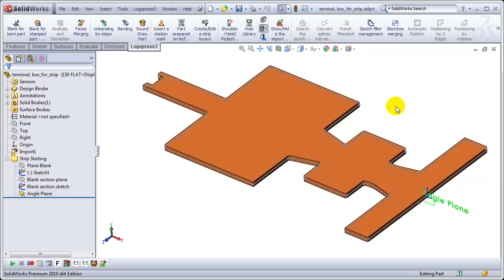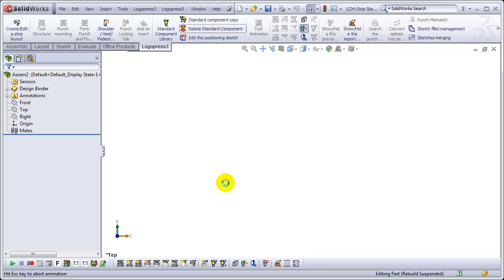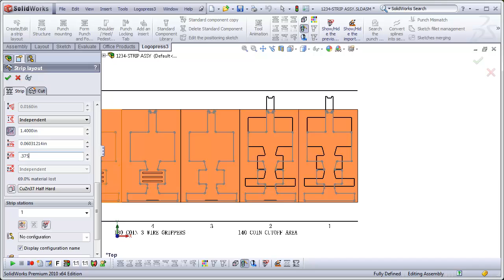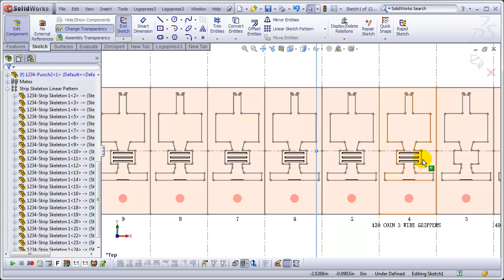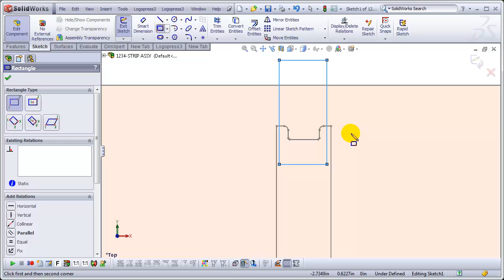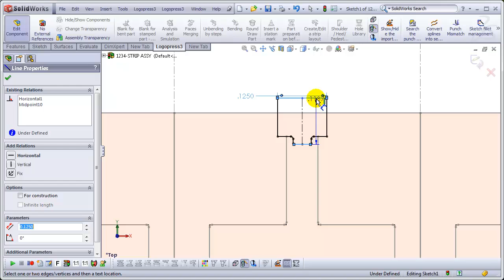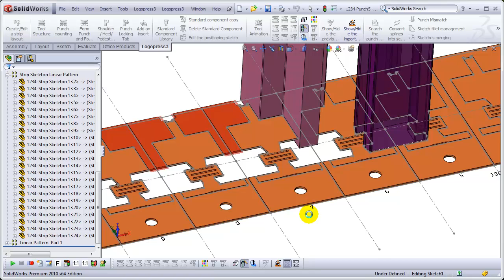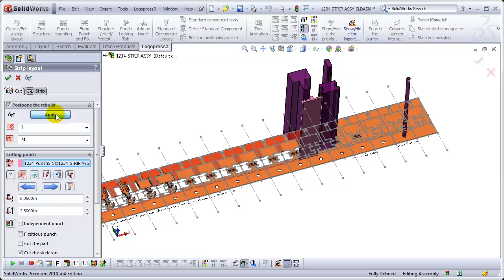Logopress3 24 Station Strip Layout For Complex BOX TERMINAL (Part 6)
Now that the more difficult part of getting the part ready is completed, we move on to the much simpler and more automated creation of the actual strip layout assembly where we set the distance between parts, the progression, the distance from the edge of the part to the front and to the back of the strip edges, see the feedback regarding material usage percentage, etc... This step also includes the semi-automated modeling of all of the cutting punches using the ever-popular "Search the punch outline" to help create the punches.